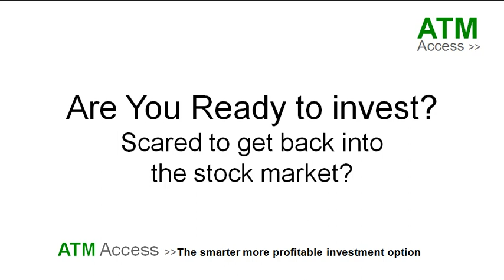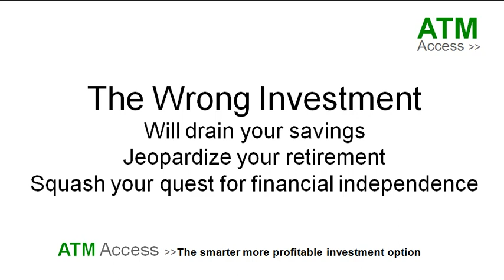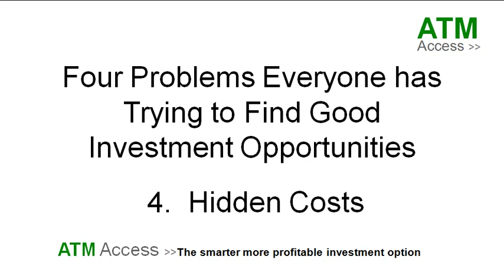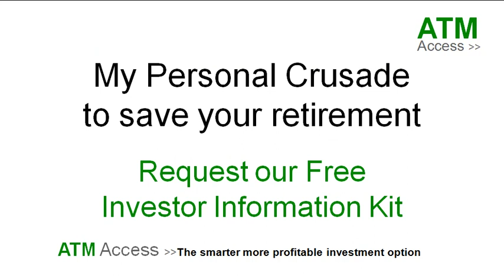ATM Access Video 1